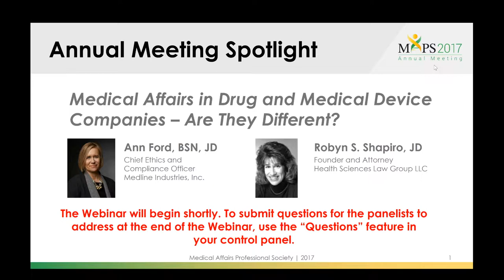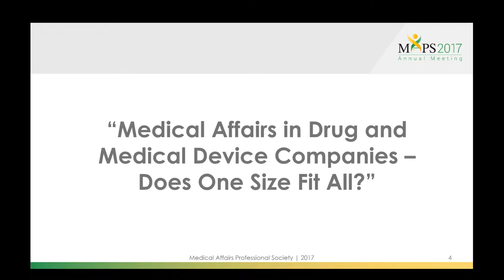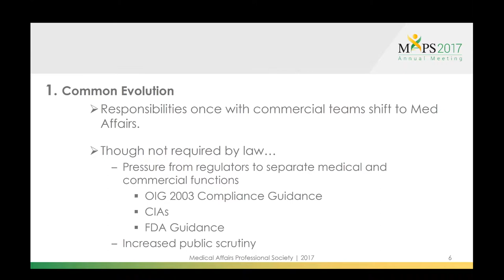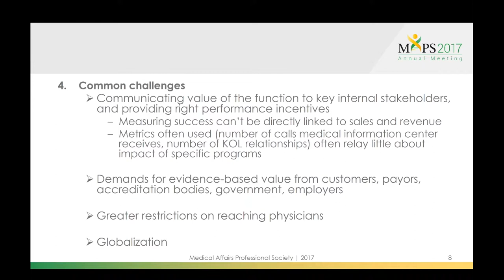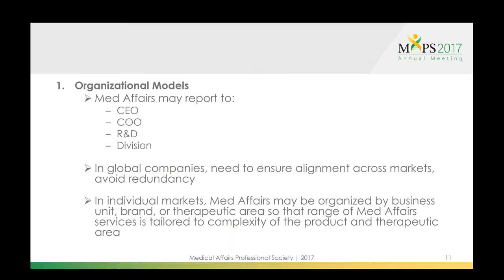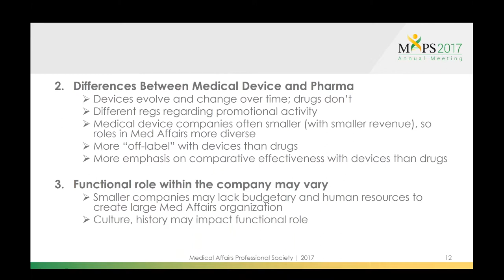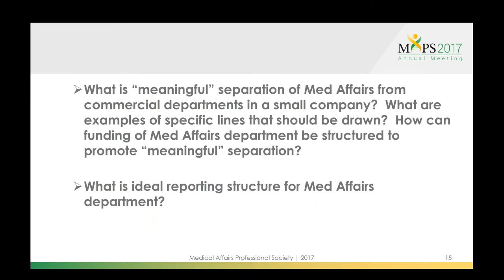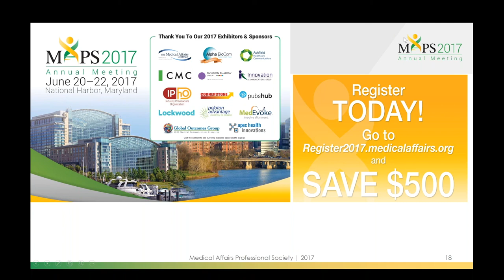Medical Affairs in Drug and Medical Device Companies – Are They Different?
An informative presentation by Ann Ford, BSN, JD, Chief Ethics and Compliance Officer at Medline Industries, Inc. and Robyn Shapiro, JD, Attorney and Founder, Health Sciences Law Group, as they explore the differences in Medical Affairs between the drug and device industries. They will be joined by Kirk Shepard, MD, 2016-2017 President of the Medial Affairs Professional Society (MAPS) and Senior Vice President, Global Medical Affairs of the Oncology Business Group, Eisai Inc, who will present opening remarks and share in the post-presentation discussion.

During this webinar, the speakers will focus on answering the following questions:

How does the research and approval process differ between drugs and devices?
When is the right time to start Medical Affairs in a medical device company? How do KOL relationships differ for medical devices vs drugs?
Why is real world evidence important?
How can Medical Affairs activities support optimal reimbursement?
And more!